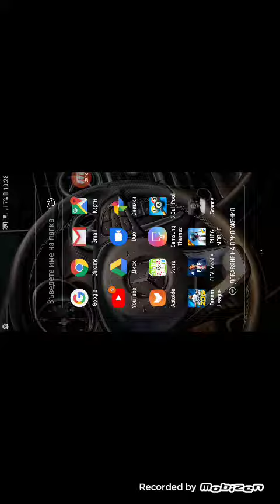fifa mobile 19